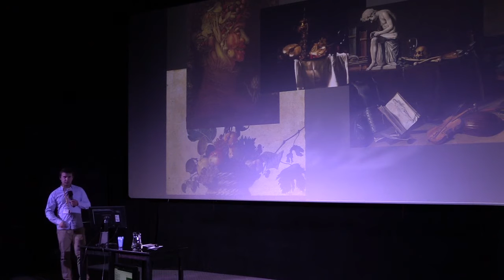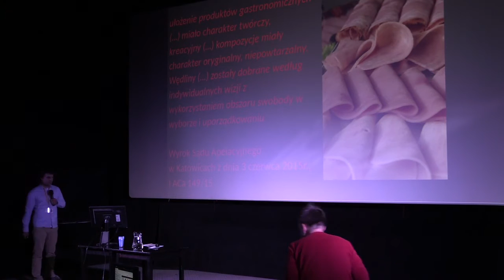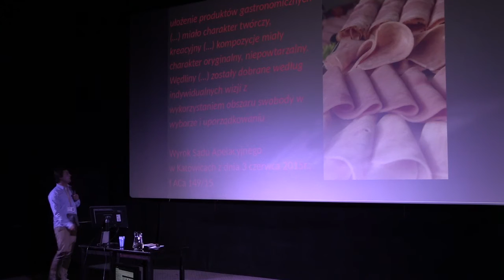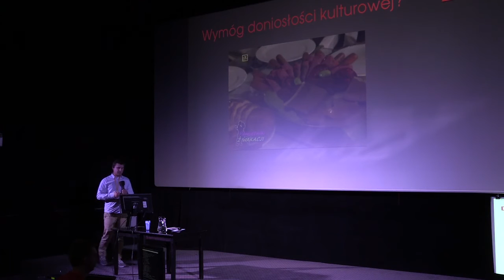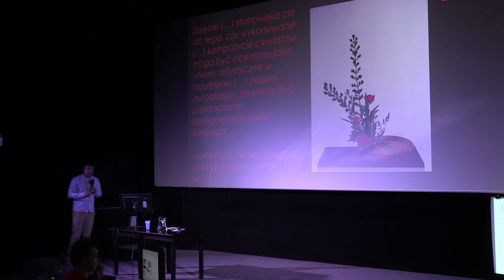Grzegorz Pacek - CopyCamp 2015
Wystąpienie Grzegorza Packa "Prawa autorskiego (nie) stworzono do ochrony rzeczy marnych" na konferencji CopyCamp, która miała miejsce 4 listopada 2015 w Warszawie.

Grzegorz Pacek - doktor nauk prawnych, radca prawny, członek TA Instytutu Allerhanda, członek Polskiej Grupy Międzynarodowego Stowarzyszenia Ochrony Własności Intelektualnej, wykładowca Centrum Praw Własności Intelektualnej im. H. Grocjusza IP Centrum, ekspert ds. praw własności intelektualnej Agencji Rozwoju Regionalnego S.A.

Presentation of Grzegorz Pacek "Copyright law was (not) designed to protect vanity" at the CopyCamp conference which took place on the 4th of November 2015 in Warsaw.

Grzegorz Pacek - PhD in law, legal adviser, member of the Allerhand Institute Academic Association, member of the Polish Group of the International Association for Intellectual Property Protection, lecturer at the H. Grocjusz’s Centre of Law of Intellectual Property. IPR expert in the Regional Development Agency.